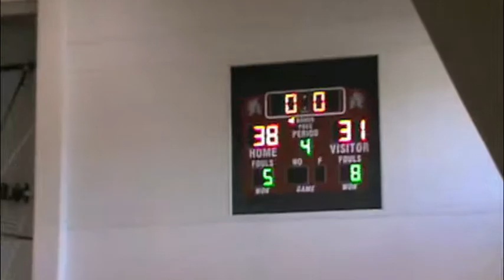SAS CB vs SMG 3Mar 2012 4th Qtr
4th Quarter